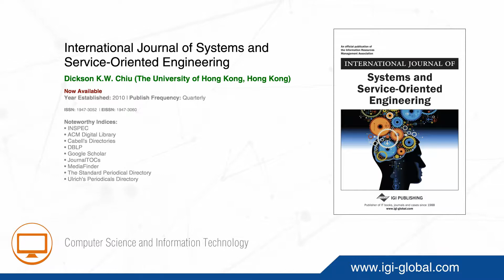International Journal of Systems and Service-Oriented Engineering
Dickson K.W. Chiu (The University of Hong Kong, Hong Kong)

Now Available

Publish Frequency: Quarterly

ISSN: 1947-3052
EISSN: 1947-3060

Description:

The International Journal of Systems and Service-Oriented Engineering (IJSSOE) brings together researchers from various fields, enriches their knowledge in related disciplines, and stimulates advancements in innovative findings and practices. Targeting theoreticians, educators, developers, researchers, practitioners, and professionals, this journal covers the challenges of system theories, model driven software engineering, and ontologies for software engineering into a systematic method for engineering service oriented systems.

Topics Covered:

Cloud computing
Communications as a service
Emerging system architectures, computing paradigm, and applications
Grid, autonomous, and peer-to-peer systems
Meta-services
Services and systems in new application domains (e.g. aviation services)
Social and legal issues of emerging technologies
Software as a service (SaaS) and utility computing
System and service innovations and standardization
Virtualization, virtual systems, and virtual communities
Web X.0
Agent based technologies
Computational intelligence and soft computing
Data mining and web mining
Game theory models and analysis
Genetic algorithms and evolutionary computing
Intelligent in service management and operations
Location and pervasive intelligence
Logics and knowledge models
Machine learning and cybernetics
Negotiations, auctions, and electronic marketplaces
Ontology and semantic web services
Planning and optimization
Service marketing and relationship management
Service matchmaking, recommendation, personalization, operation, and monitoring
Trust, reputation, security, forensic, and privacy
Content, multimedia, and metadata management
Decision support and strategic information systems
Design management and engineering management
Electronic education and training
Integration of research and practice
Knowledge acquisition
Knowledge discovery
Knowledge integration and engineering
Knowledge representation and architecture
Service adoption and diffusion
Service personnel and workforce management
Communications, control, and integration among systems, human, organizations, and virtual communities
Design science
Engineering processes and methodologies
Exception handling, uncertainty, and risk management
Infrastructure systems and services
Mobile, ubiquitous, and pervasive systems and services
Modeling and simulation
Reliability and quality engineering
Requirement elicitation and analysis
Self-organizing systems, complex systems, and system of systems
Systems management and service management
Technology assessment, adoption, and diffusion
Testing, performance, and evaluation

Abstracted and Indexed In:
INSPEC
ACM Digital Library
Cabell's Directories
DBLP
Google Scholar
JournalTOCs
MediaFinder
The Standard Periodical Directory
Ulrich's Periodica ls Directory